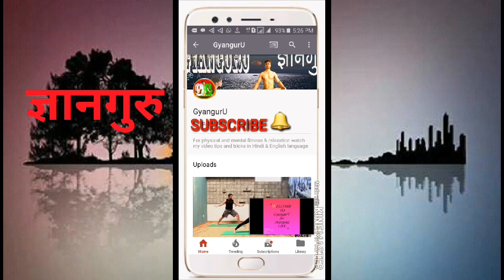Direct selling क्या है? MLM का भविष्य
daily self & team earnings app in part or extra time

Is link pr click kr app download kr refer if
ZIFYTQH dalna hai. Daily open karna hai 1minut ke liye. Aap apne refer I'd se km se km 5 logon ko join karna hai. Banki details wahin mil jaega

*1.नेटवर्क मार्केटिंग क्या है?

*2.MLM में सफलता के अचूक मंत्र-*

*3. 21st सदी का व्यवसाय MLM Business-*

*4. Network Marketing Master plan (english)*

*5.How to Build your Network Marketing Business-*

*6. MLM प्रशिक्षण के सूत्र CD -*
*7. MLM Success-*

*8. MLM कितना सच कितना झूठ*

*9. जुडो जोडो जीतो (उज्जवल पाटनी)*

*10.सवाल ही जवाब है।-*

*ज्ञान बहुत जरूरी है। इसलिए पढना जरूरी है। चाहे आधे घण्टे ही सही, रोज प्रतिदिन पढें ।*